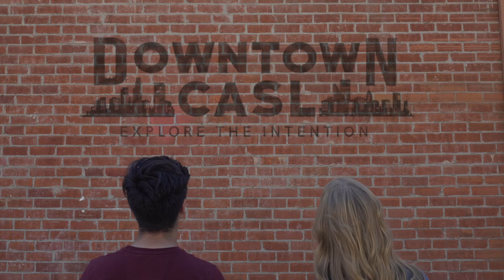2022 CASL State Conference Theme Reveal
Welcome to Downtown CASL where we "Explore the Intention."

For more information about the 2022 CASL State Conference, join us on all Social Media Platforms

We hope you love it here as much as we do!